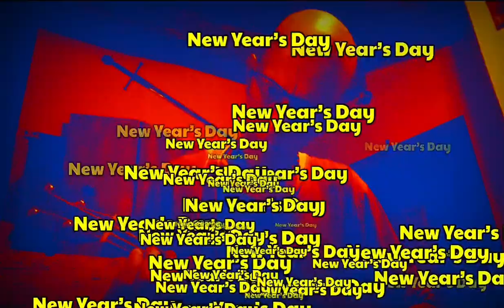New Year’s Day